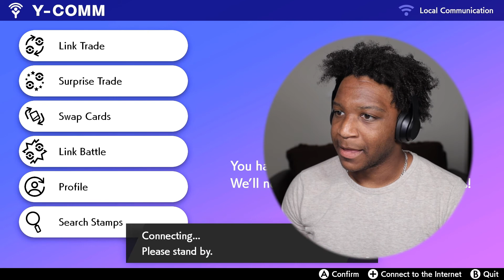Here We Go Again [Pokemon Sword VGC MSBA Week 9]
Let me KNow what game yall want to see next, appreciate yall for kicking it with me!